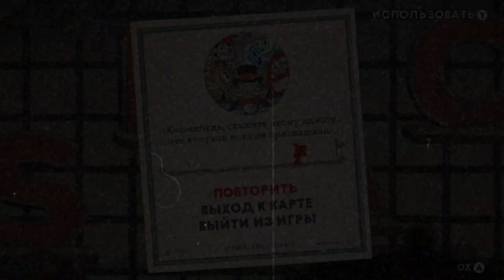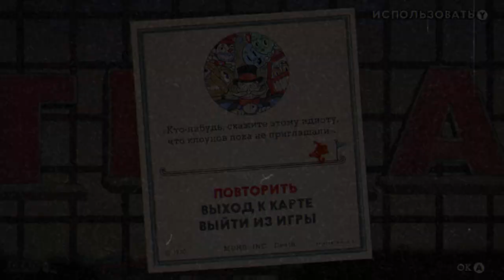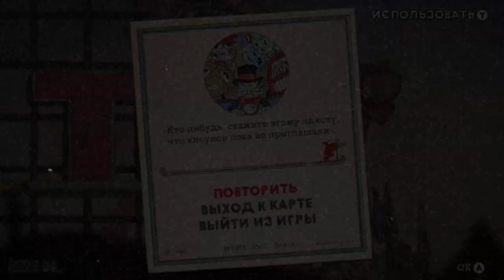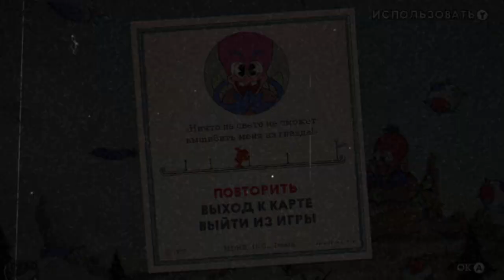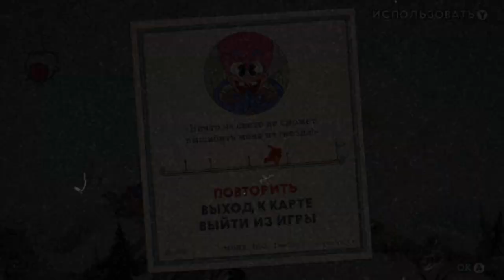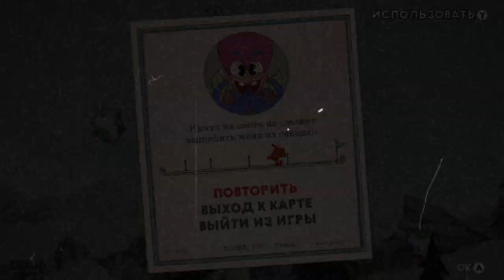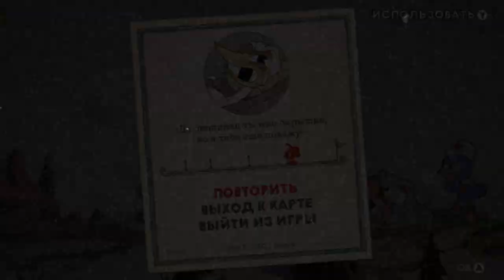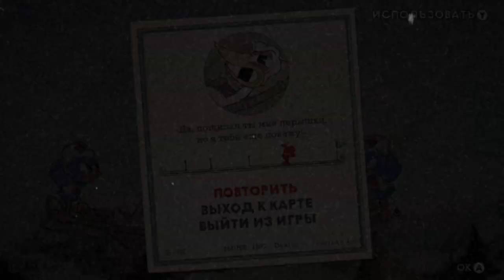CupHead Chapter 5 Rooster, flights, mausoleum